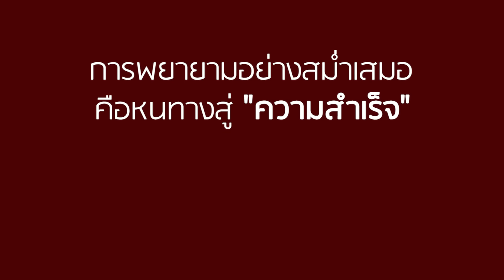กล่องสุ่มปริศนา หาผู้ที่เหมาะสม | CVM Film